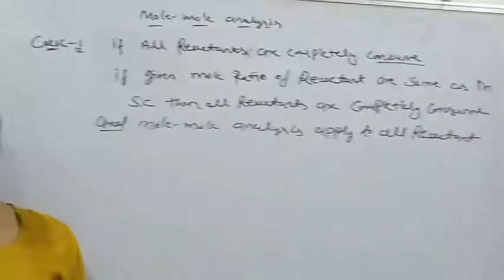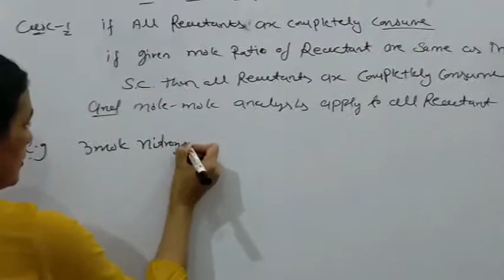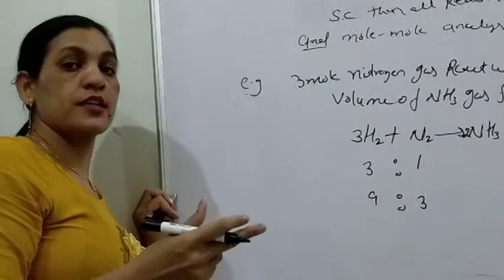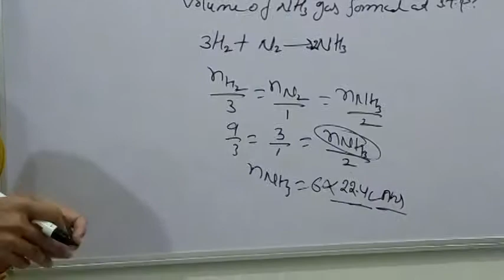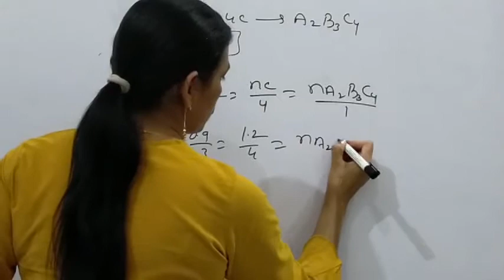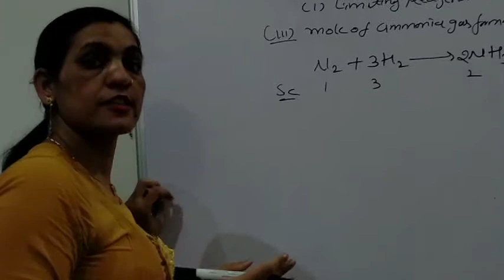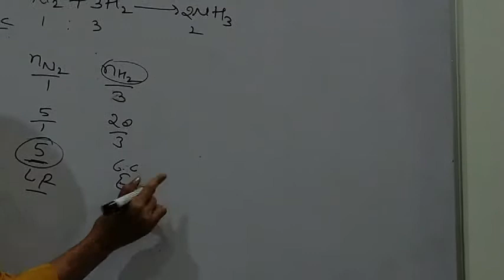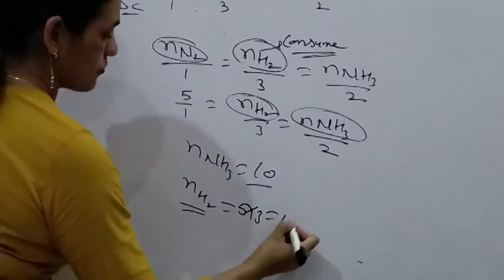Mole mole analysis part 3